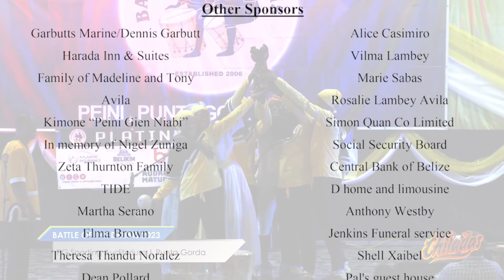Battle of the Drums Competition and Show 2023